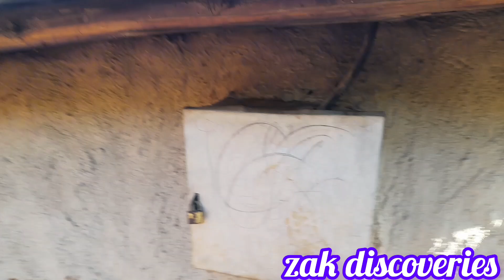TOILET Started today Officially At GODFREY'S Home.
As we continued having the house built, the toilet was officially Launched.